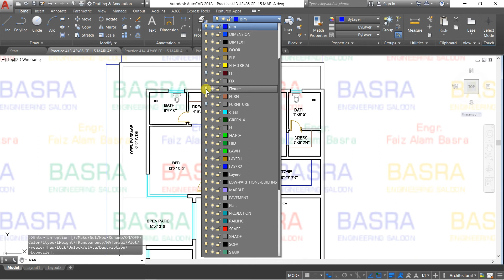AUTOCAD # 413 Ground Floor Plan of Double Story House Size 43' x 86'